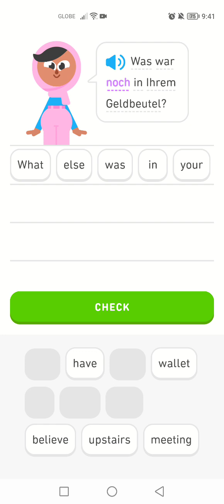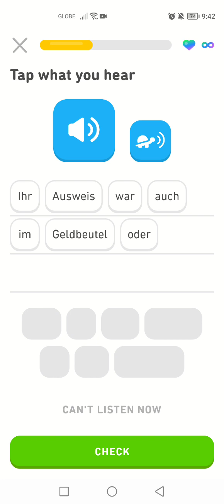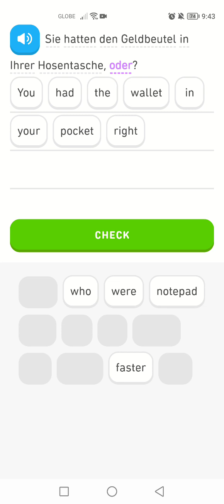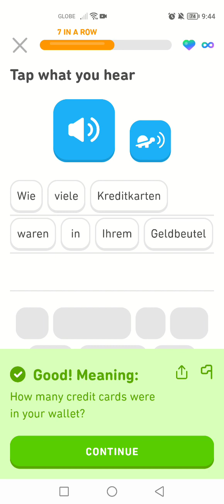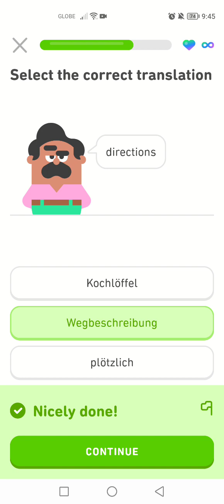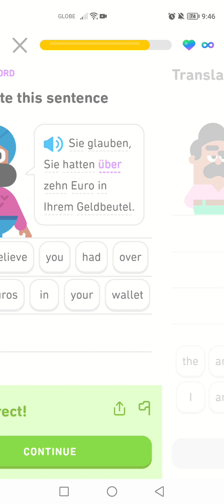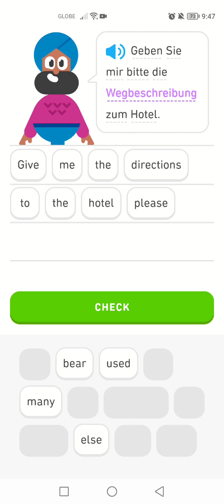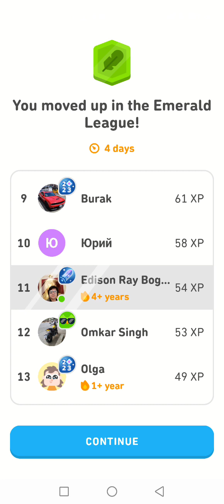Let's Learn German With Duolingo | Episode 1609